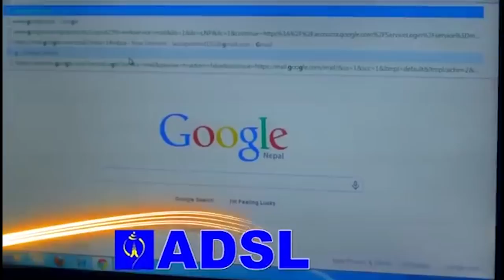Salyanko saili | सल्यानको साईली | movie | BUBA AAMA | बुवा आमा